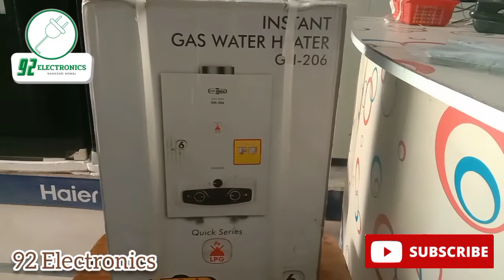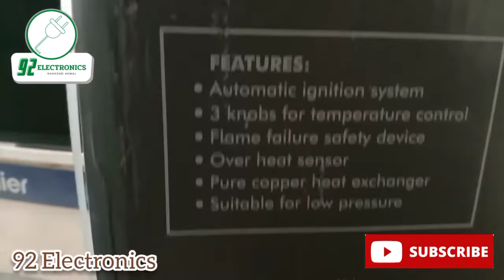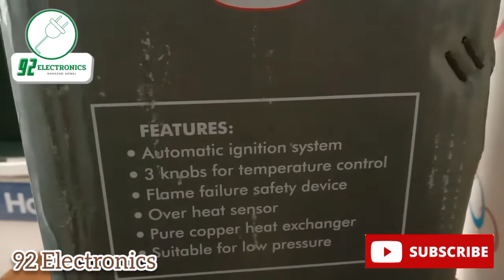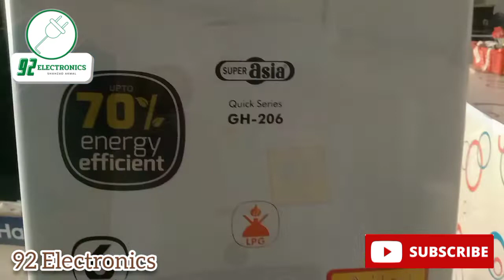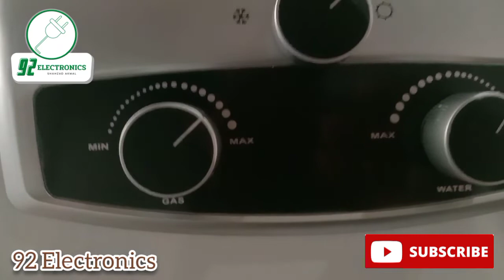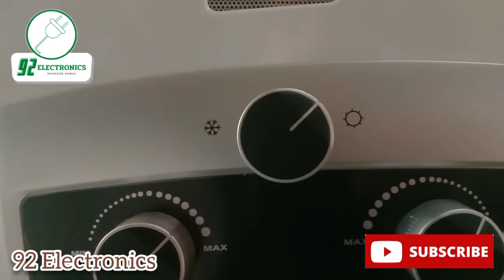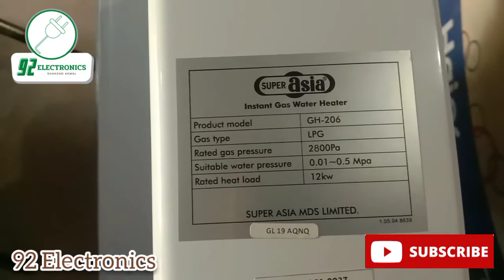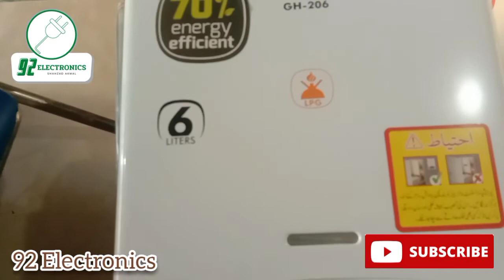Super Asia Instant Gas Water Heater GH 206 | Geyser | Review | Unboxing | Price | Super Asia Geysers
Hi! My name is Shahzad. I m a tech enthusiast living in Kabirwala, Pakistan. My goal is to help people make informed decisions about the products that they buy by giving them honest reviews.
Features:
– Automatic ignition system
– 3 knobs for temperature & weather control
– Flame failure safety device
– Suitable for low pressure
– Over heat sensor
– Pure copper heat exchanger

DESCRIPTION
Super Asia Instant Gas Water Heater GH-206 Geyser Online in Pakistan, Automatic ignition system and 3 knobs for temperature & weather control

Super Asia Instant Water Heaters are an amazing energy-efficient and the most powerful economical
way to provide safe and sound hot water instantaneously to a shower, a sink or to an entire property,
industrial or residential such as Home. Super Asia wide range of products is the foremost solution for
households and all type of other businesses all over the world especially
to reduce the energy bills by heating only the water they need. It is available at a reasonable price

Product Dimensions: 310 x 150 x 490
Specifications of Super Asia GH-206 - Instant Gas Water Heater
ModelGH-206Warranty Policy EN1 year

Super Asia Instant Gas Water Heater GH 206

Super Asia Instant Water Gas and Electric Geyser Full Review
Quick Series Super Asia GH-208 Instant Geyser Review | Gyser Installation Tips | Geyser Buying Guide

GH-206
₨ 11,800.00